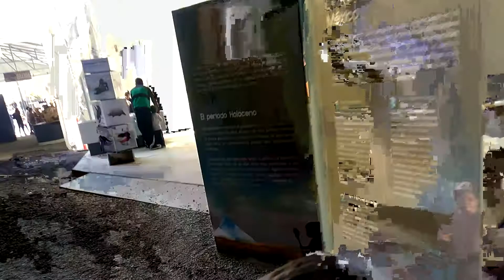Huellas de la vida Zoo León Guanajuato.